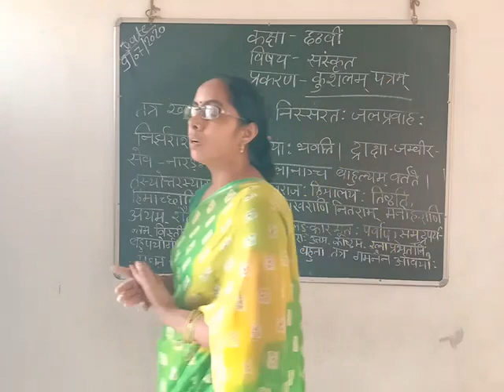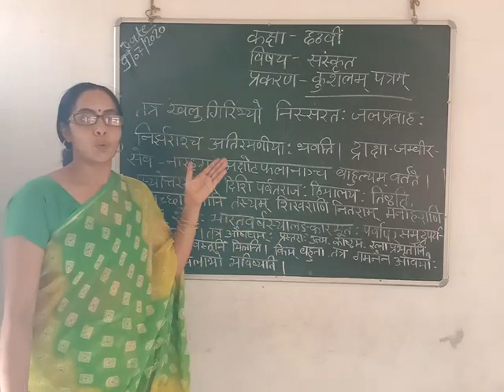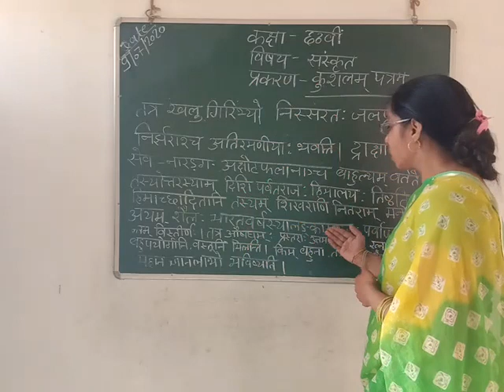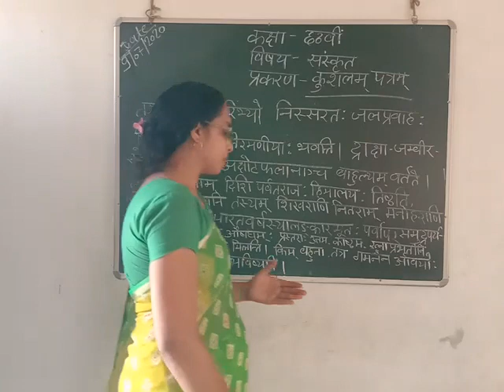class 6 sanskrit chapter 4 part 2